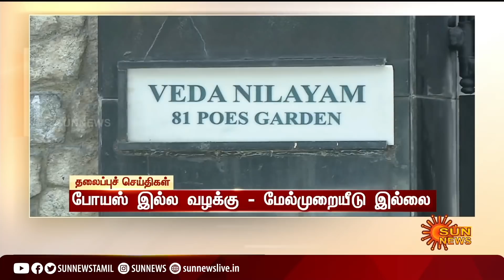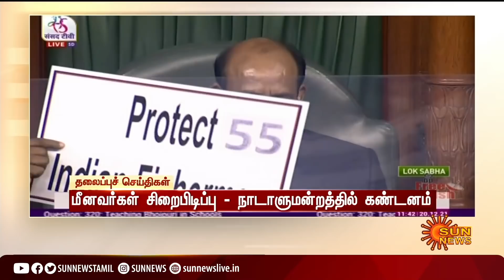மாலை 6 மணி தலைப்புச் செய்திகள்! | HeadLines| 6 PM | 20.12.2021 | Sun News